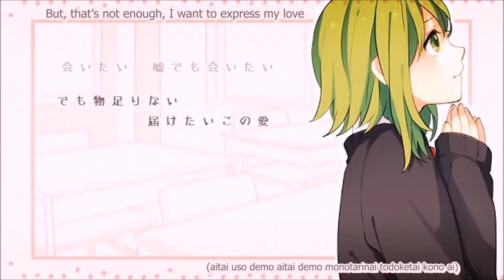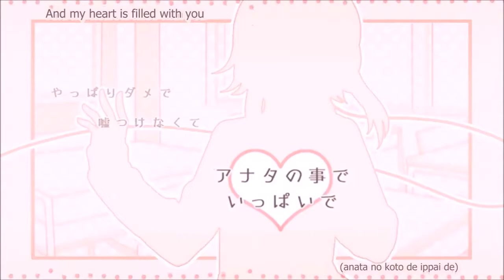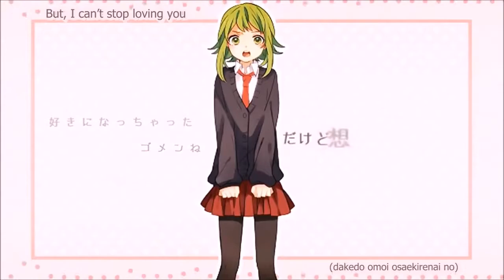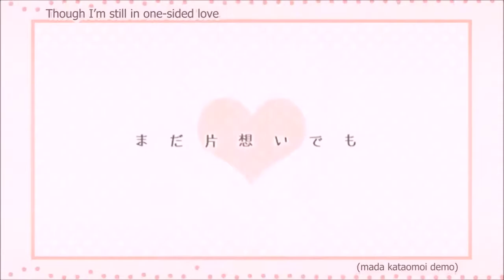Una sings Difficult Love - GUMI - Cover + VSQ DL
This was one of the first songs I covered on this channel. :3 I've made a cover using Otomachi Una Sugar this time instead of myself, but I may cover it again myself one of these days. I'm also thinking of singing a song in English like Electric Angel or Weekender Girl... hm.